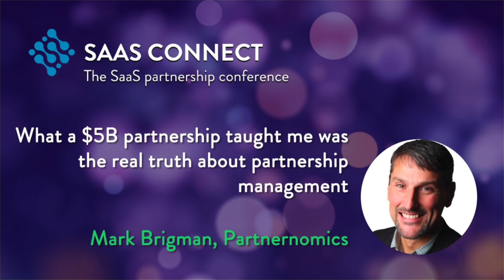What a $5B partnership taught Mark Brigman, Partnernomics, the truth about partnership management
Join the Cloud Software Association to meet with the speakers directly.

This episode contains a wealth of information with your host Sunir Shah, President of Cloud Software Association talking to Mark Brigman, CEO and Lead Partnerships Coach at PARTNERNOMICS. They discuss the $5 billion partnership deal Mark ran with Ericsson, and the raw truth about managing partners.

In this value-packed conversation, find out:
- Information about the biggest and most complex partnership that involved over 6000 people.
- Why Mark decided to take the partnership route.
- The difference between high and low performing partnership managers is that great partner managers really understand their partner's strategy, and find a way to set and lay their own strategy over the top of that path. They are effective communicators so that as their partner executes their strategic plan, the partner manager is naturally going to be helped to accomplish theirs. It’s natural alignment.
- Mark’s definition of partnering.
- How to identify the right strategic partner.
- Channel partner metrics, and the 100 reasons why a partner channel can fail.
- Why it’s critical to get leadership on the same page with long-term strategies.

How to train people to succeed, and how relationships are key, with the following elements:
- Trust
- Alignment of vision, mission, core values and goals (which must first be built on the inside of the organization before being taken externally to partners)
- Communication
- Transparency, because partnership is risky
- Commitment
- The biggest mistakes that are commonly made in channel sales programs.
In the first 90 days, what to do to start a partnership team and recruit partners.

Thank you to our amazing podcast team at Content Allies. Want to launch your own B2B revenue-generating podcasts?